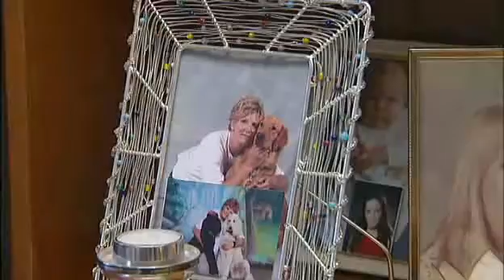Annika Östbergs mamma efter frisläppandet Rapport SVT Play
Annikas mamma släppte iväg Annika till San Francisco när Annika var 13 år. När Annika var 15 - var hon sprutnarkoman.
Jag dömer ingen . Men visst är man ett barn när man är 13  år.
I  Love You Annika.